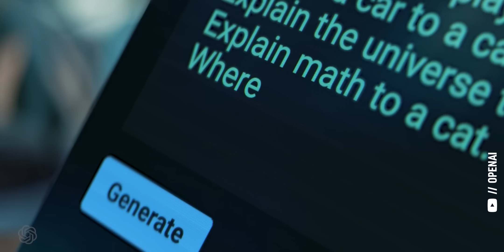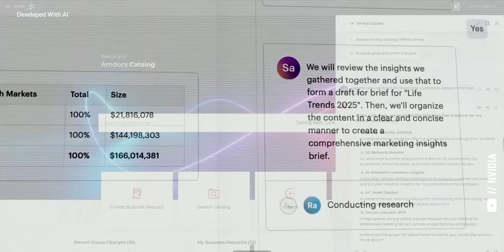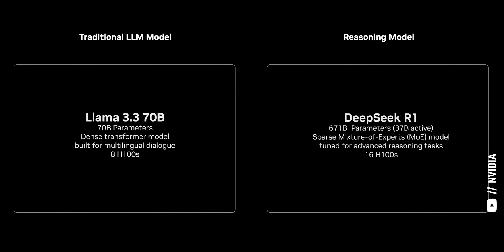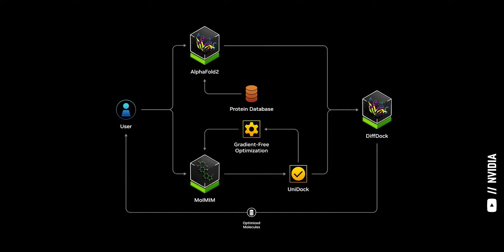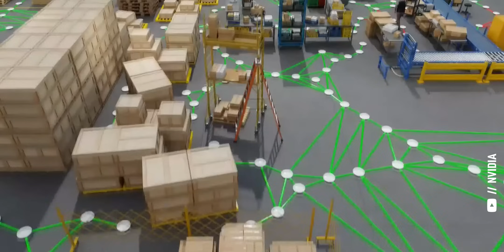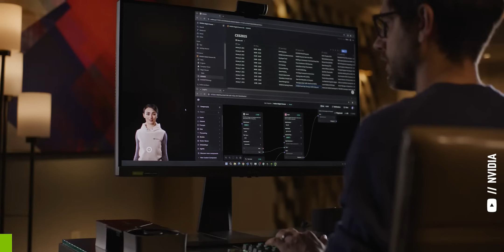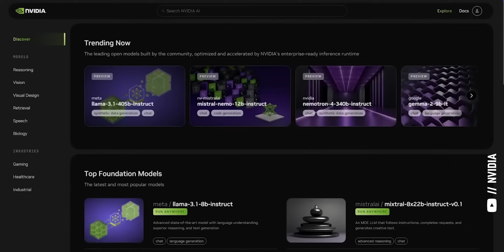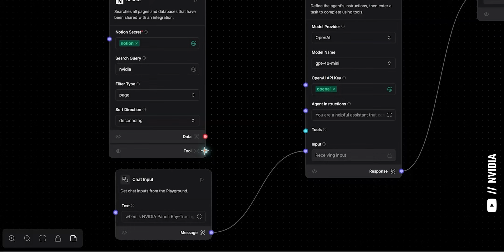E17: I Flew 2800 Miles to Ask NVIDIA About AI Agents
Most investors think nvidia ( nvda stock ) only builds data center GPUs to power generative AI tools like chatgpt by openai but I'll show you a different side of the story. I'm joined by Amanda Saunders, Director of Enterprise AI Software Products at NVIDIA. In this episode, Amanda gives us an exclusive inside look at some of NVIDIA's innovations in agentic AI -- like AI-Q, which lets developers string together multiple AI agents for complex workflows.

Timestamps for this special NVIDIA GTC Interview:
00:00 NVIDIA AI Agents vs Chat Bots
05:25 One-Shot AI vs Inference Scaling
08:41 NVIDIA AI-Q & Chains of AI Agents
14:10 What Defines Agentic AI?